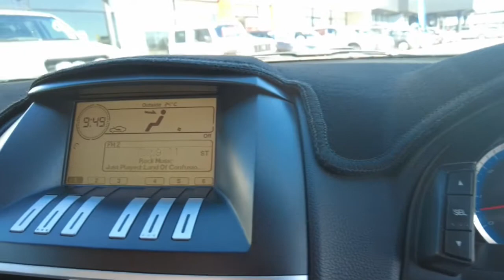2009 FORD FALCON Midland, Darlington, West Swan, Helena Valley, Ellenbrook, WA 61006385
Orange New 2009 FORD FALCON available in Midland, Western Australia. Servicing the Darlington, West Swan, Helena Valley, Ellenbrook, WA area.